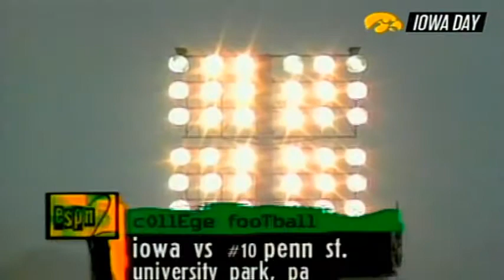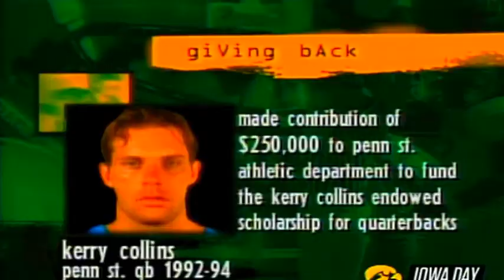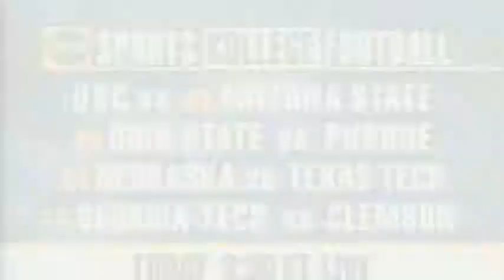October 19, 1996 - Iowa @ #10 Penn State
1996 College Football - Big Ten